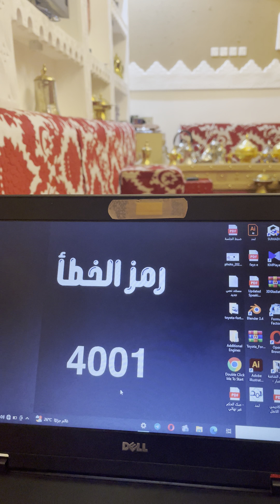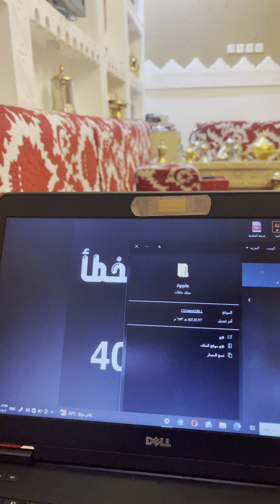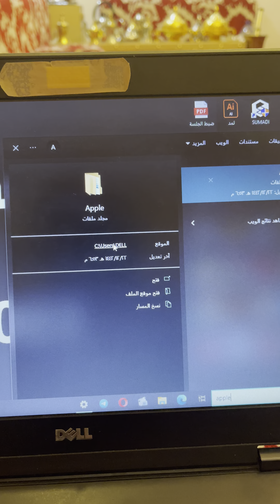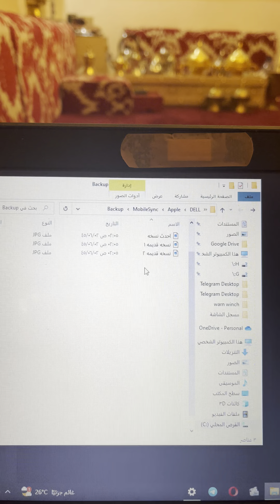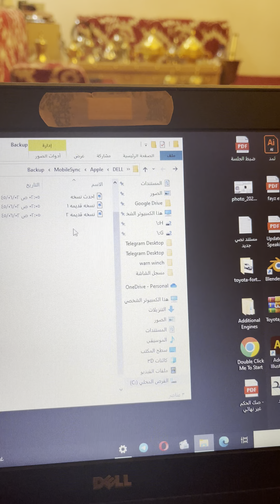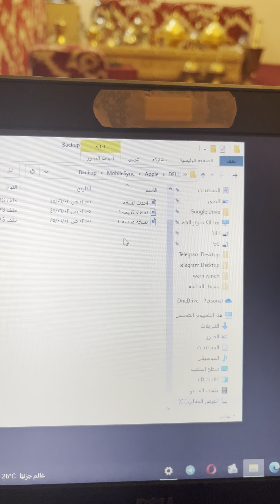حل مشكلة رمز الخطأ 4001 او تعذر الوصول للملف للنسخه الاحتياطيه || 2023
مشكله تواجه الكثير عند استعادة نسخه احتياطيه بحيث لايظهر لهم سبب المشكله ويتعذر عليهم استعادة النسخه الاحتياطيه